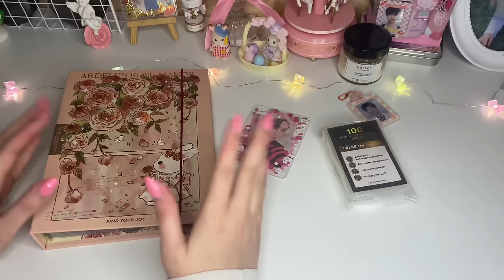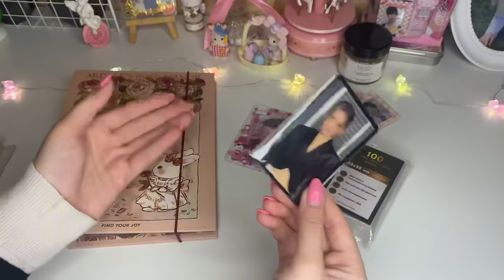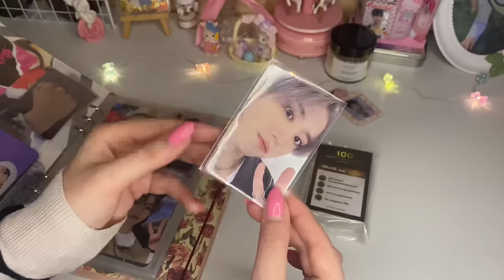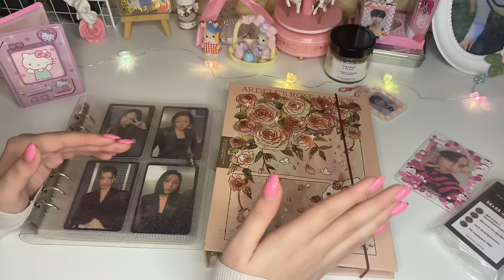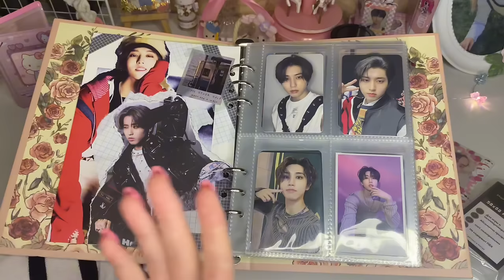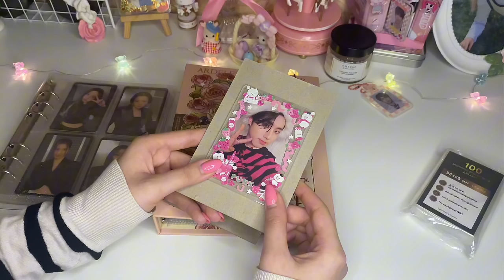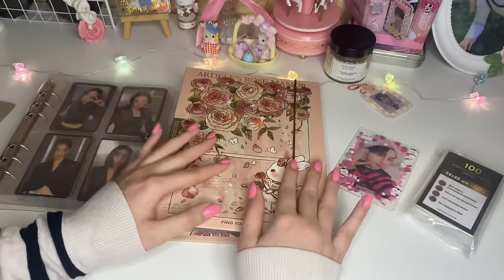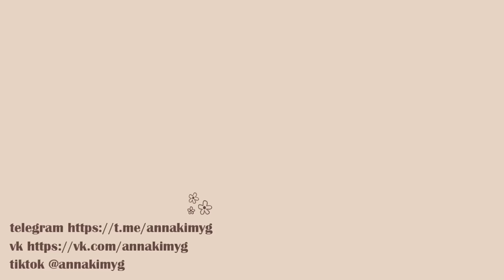💌 советы начинающим картонщикам 📨 как хранить к-поп карты ♡‧₊˚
Барахолки✨

Материалы для коллекционирования💌
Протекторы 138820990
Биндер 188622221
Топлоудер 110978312